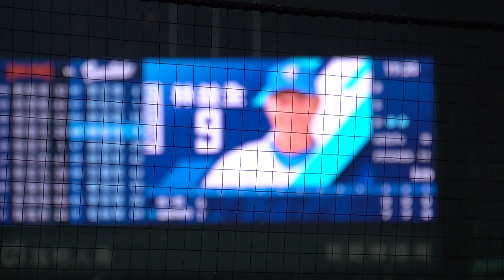【黑鼠】20191003 富邦悍將 Angels 潔米 賽季最後一場新莊主場 補賽 可怕的一下得分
20191003 富邦悍將 Angels 潔米 賽季最後一場新莊主場 補賽 可怕的一下得分
真的是有點扯，一下就打爆人家

有任何問題歡迎來信告知